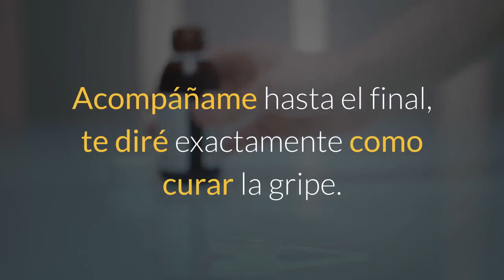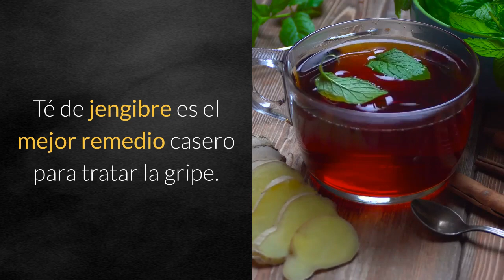⚠️El Mejor Remedio Casero Para Curar La Gripe😱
Algunas excelentes opciones de remedios caseros para disminuir los síntomas de la gripe, del resfriado común o de la gripe H1N1 son tomar té de limón, de equinácea, de sauco, de tilo o de ajo,
debido a que estas plantas medicinales poseen propiedades antiinflamatorias que ayudan al organismo a aliviar los síntomas típicos y mejorar el malestar.

Aunque en la mayoría de los casos de gripe mejoran sin un tratamiento específico,
siempre es importante consultar un médico general para identificar el problema e iniciar el tratamiento más indiciados.

El té que se indica a continuación, no debe sustituir el tratamiento médico.

Té de jengibre es el mejor remedio casero para tratar la gripe.

La combate de manera efectiva por tener propiedades analgésicas, antipiréticas y antibacterianas, que potenciados con la miel y el limón ayudan a disminuir los síntomas de la gripe mucho más rápido.

Ingredientes;

1 cda de jengibre fresco;
1 cda de miel;
1 taza de agua hirviendo;
Limón al gusto.

Picar una cucharada de jengibre fresco y agregarlo a la taza de agua hirviendo, dejarlo en reposo durante 10 minutos, colar y añadir 1 cucharada de miel y un poco de limón.

Nuestra audiencia busca diariamente:
remedios para la gripe caseros,
remedio casero para la gripe,
la gripe,
que es la gripe,
gripe que es,
remedios caseros para la gripe y tos,
síntomas de la gripe,
remedio casero para la tos y gripe,
gripe española,
curar una gripe,
como curar la gripe,

Translated titles:
⚠️Le meilleur remède à la maison pour guérir la grippe?

⚠️O melhor remédio caseiro para curar a gripe?

फ्लू का इलाज करने के लिए सबसे अच्छा घर

⚠️The Best Home Remedy to Cure the Flu?

Home أفضل علاج منزلي لعلاج الانفلونزا

ফ্লু নিরাময়ের সেরা হোম প্রতিকার ?

"Лепшая хатняя медыцына, каб вылечыць грып"

⚠️治愈流感的最佳家庭療法

?️インフルエンザを治すための最高の家庭薬?

«Лучшее домашнее средство от гриппа»